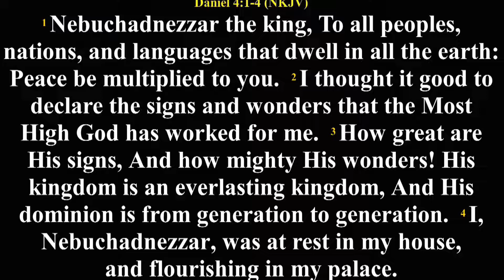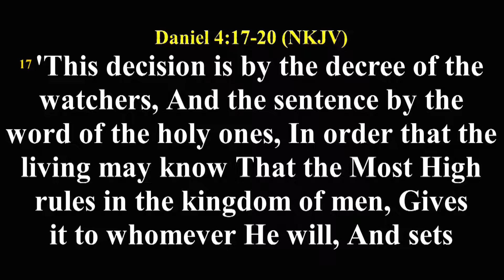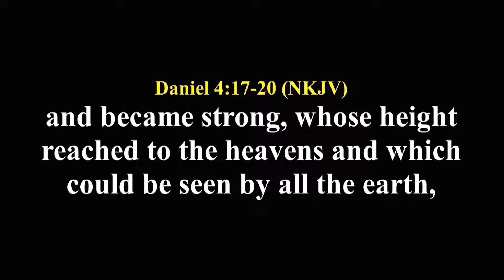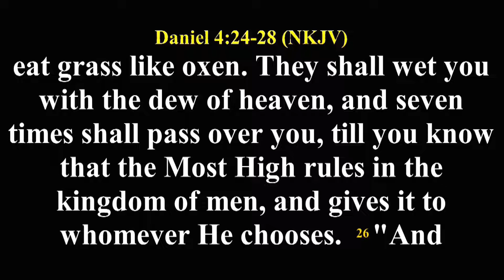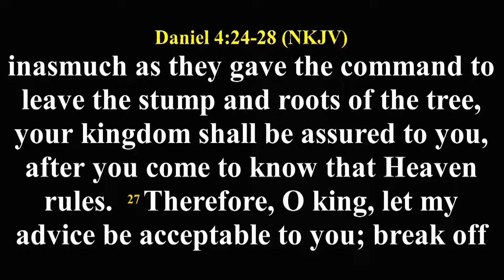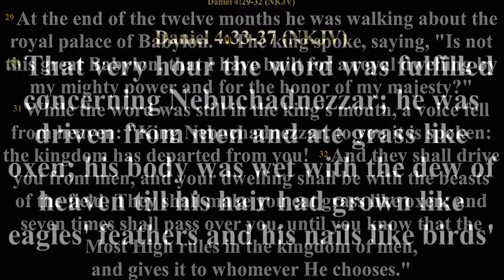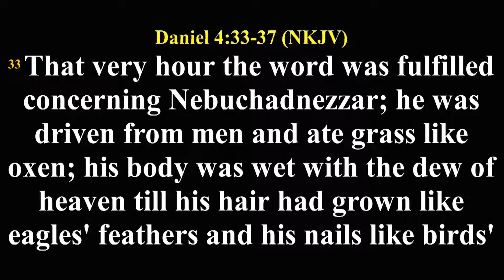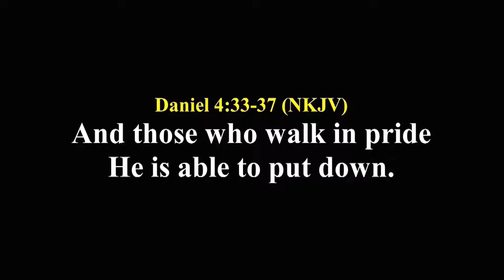THE MOST HIGH RULES IN THE KINGDOM || REV KAYODE OLULEYE || AFTV GLOBAL